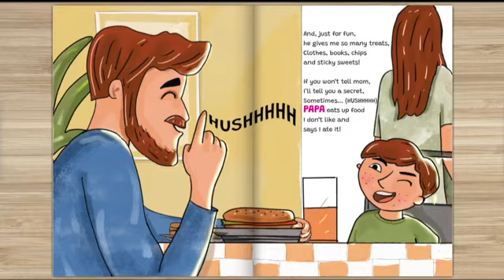Natty | Daddy & Me - Personalized Children's Book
Celebrate that special relationship between Father and Child with this unique book, authored by the child for his / her Dad.

Printed with the child's name as the author and illustrated with gorgeous illustrations - the book covers reasons why the child loves his / her Dad. The child's and the dad's names come on the cover as well on various inside pages.

Don't forget to leave the following details in the 'Notes to Seller' section during checkout.

Name of Child As Author
Daddy's Pet Name
Child's Pet Name
Child's Gender
Daddy's Profession (Engineer, Businessman)
Daddy's Vehicle (Car, Bike)
Color of the Vehicle
Favorite Places Daddy and Child go together (Park, Mall, Nani / Dadi House etc)
Fun things Daddy and Child do together (watching tv, reading, playing etc)
Daddy's favorite hobby / pastime (playing cricket, reading, watching movies etc)
Daddy's Favorite Wear (jeans, shirt etc)
Housework Daddy hates (doing laundry, mopping etc)
Daddy's Favorite Food (non-veg, pasta etc)

If you would like to customize the book with the siblings photo you can share the details with us via the 'Contact the Seller' option above or you can email us the photo to .